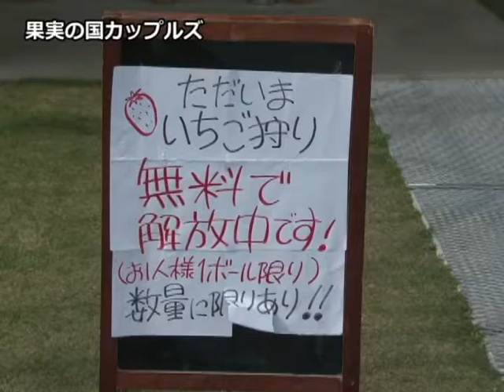平成28年熊本地震 支援の輪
平成28年熊本地震阿蘇市ではさまざまな支援の輪が広がっています。